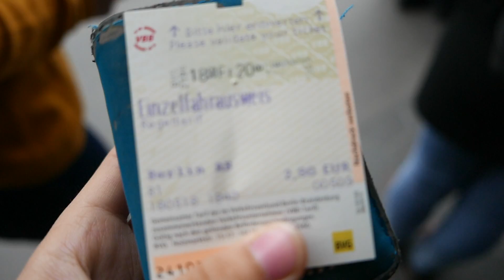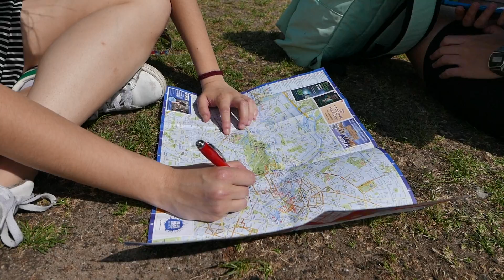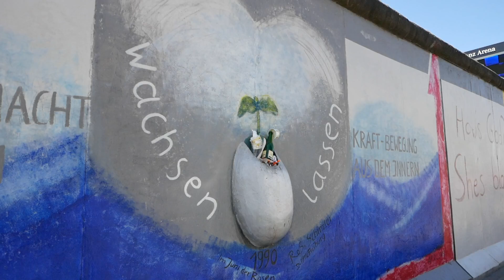Berlín / Erasmus 2018 #14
Por fin podemos visitar una de las ciudades que más ganas teníamos, Berlín! Espero que disfrutéis del video y podáis apreciar las caras tan diferentes que tenia la ciudad.

¡IMPORTANTE!:
Si estas pensando en irte de viaje y coger alojamiento a través de airbnb y aún no tienes cuenta, puedes registrarte desde este enlace y tendrás 25€ de descuento, yo también recibo un porcentaje y así todos ganamos!!